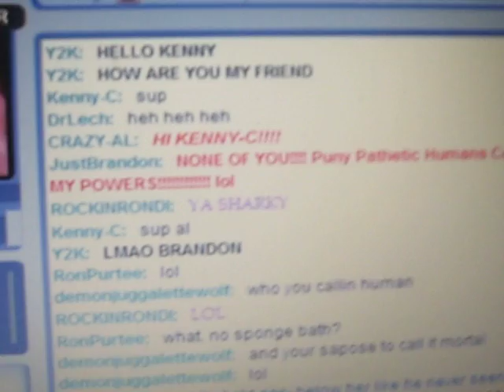The Shark Show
My Friend The Sharks Show